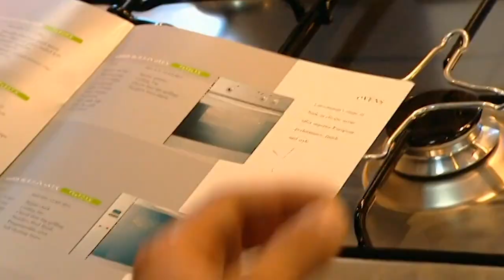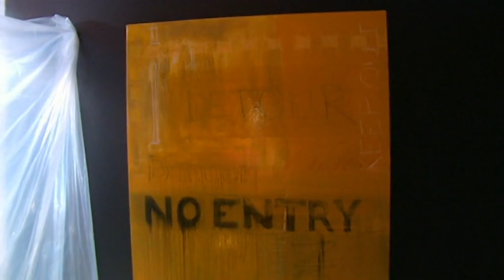Surprises and Struggles in Bathroom Design - The Block Australia - S02 EP8 - Reality TV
Join us for an exciting episode of The Block Australia, where contestants face the pressure of room delivery day. With one couple having just a week to transform their bathroom, tensions rise as unexpected challenges unfold. Witness the creative solutions, impressive designs, and the race against the clock to complete these stunning spaces. From heated floors to unique features, each room tells a story of dedication and craftsmanship. Don't miss the dramatic moments, unexpected twists, and the ultimate reveal of these beautiful transformations. It's a rollercoaster of emotions as the contestants push their limits to deliver jaw-dropping results in this high-stakes competition.

The Block Australia is a thrilling reality TV series where passionate contestants, usually couples, showcase their renovation and design skills. Each season, participants are given run-down properties to transform into stunning homes. With limited budgets and tight deadlines, they battle it out, facing design challenges and construction hurdles. The ultimate goal is to impress judges and potential buyers at auction and secure a profitable sale. The Block Australia offers a captivating blend of creativity, competition, and DIY drama, making it a must-watch for home improvement enthusiasts and reality TV fans alike.